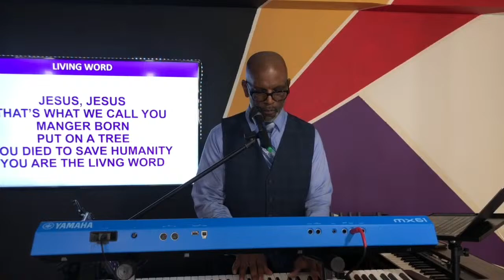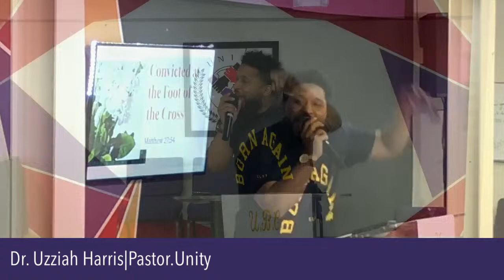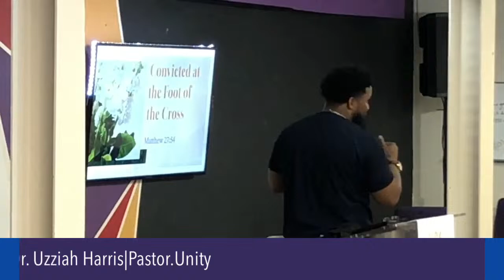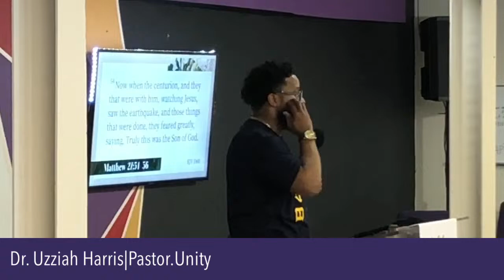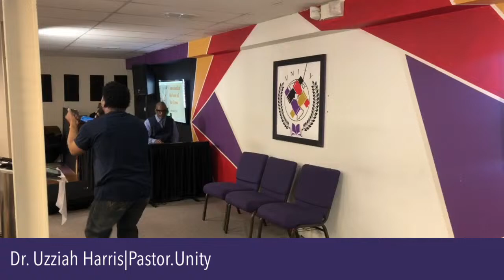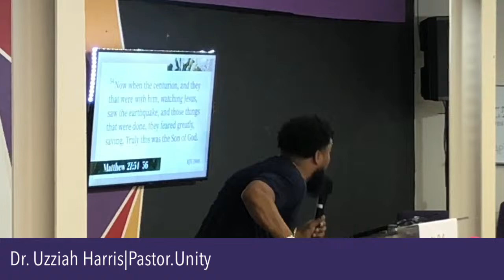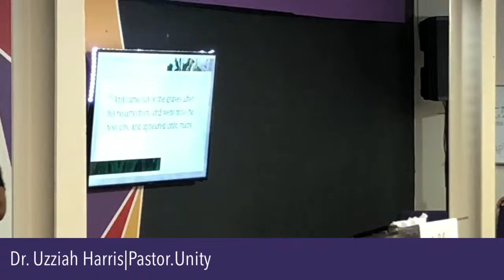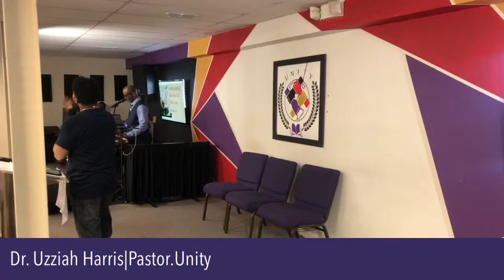Unity Baptist Easter Service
Jesus is risen! Welcome to our service